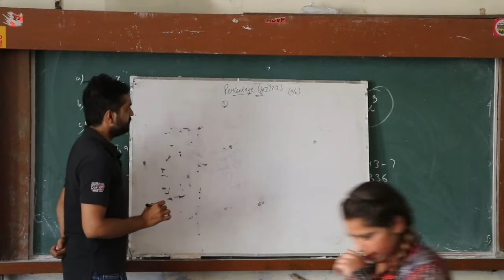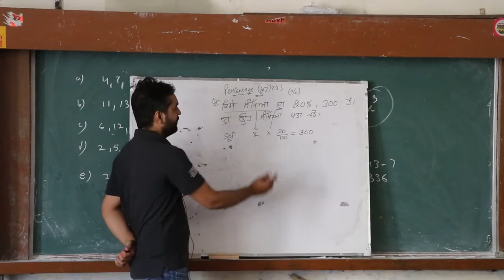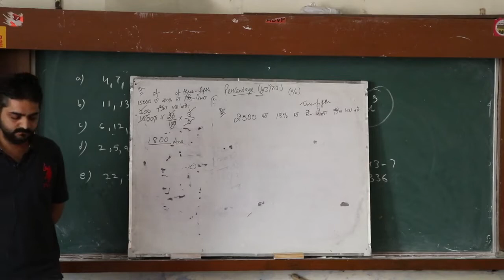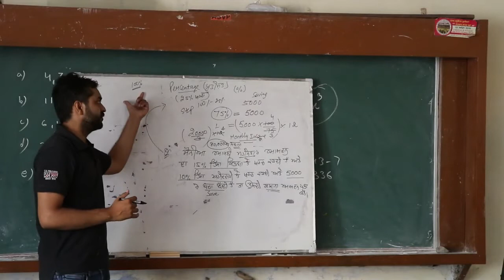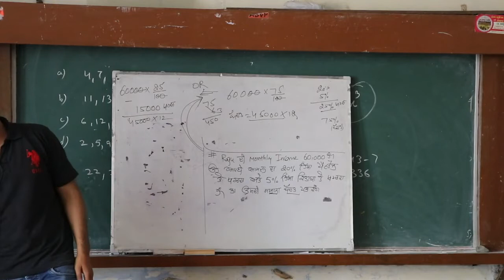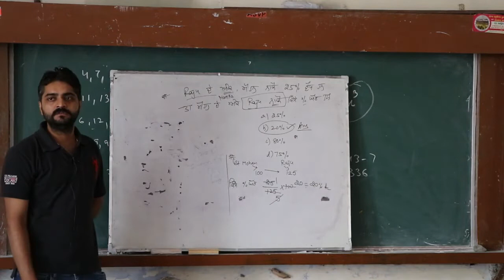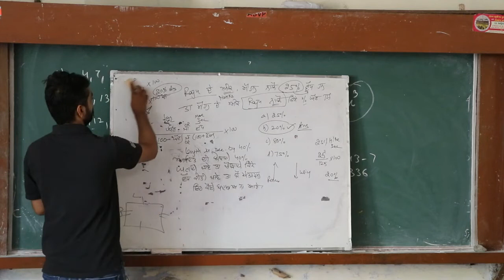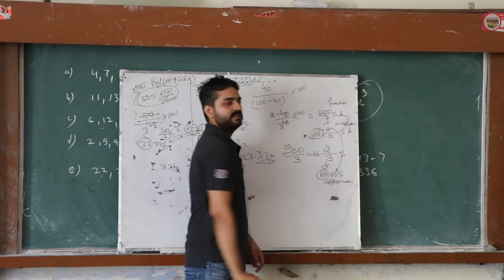Sri Muktsar Sahib Coaching Class for Punjab Police recruitments, 2021 Mathematics